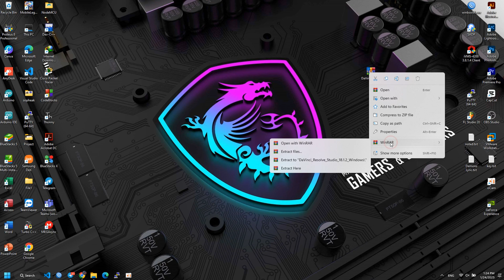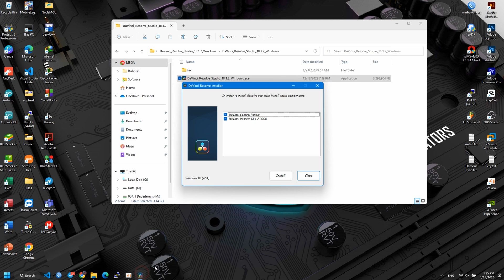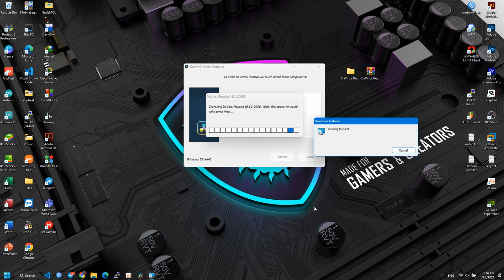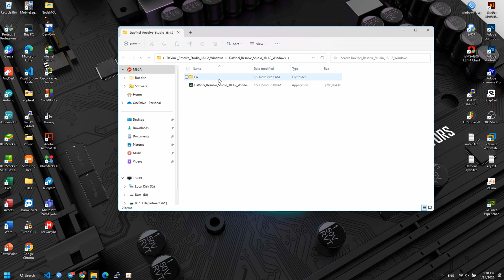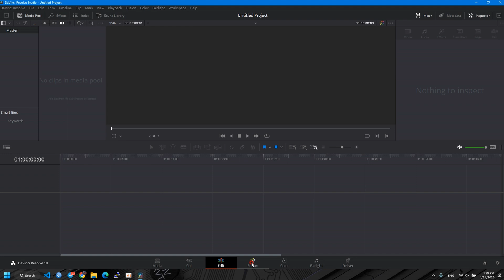How To Download & Install Davinci Resolve Studio 18.1.2 For Free 2023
Here you'll find videos about technology and how it affects our lives. From gadgets and apps to the internet of things, I'll cover it all!

I hope you enjoy watching my videos and that you find them helpful. If you have any questions or feedback, please feel free to let me know. Thank you for visiting my channel!